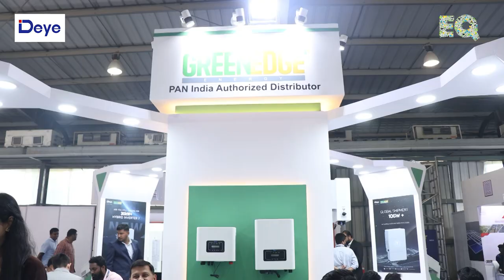EQ Int'l Magazine In Conversation With Mr Bharat Singh & Mr Jaydeep Patel From DEYE At Intersolar.